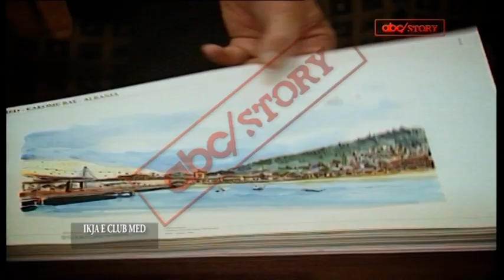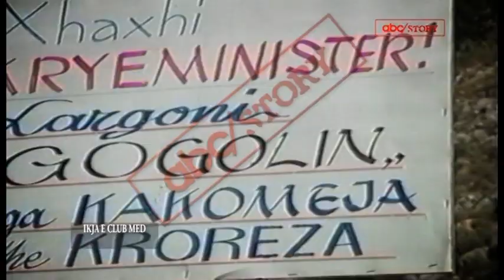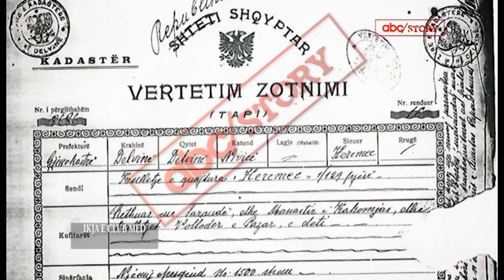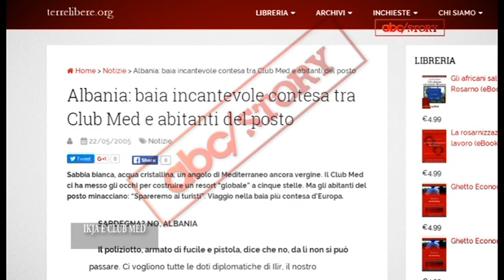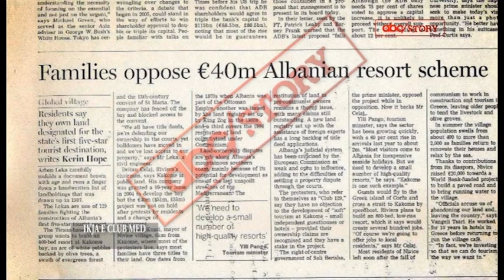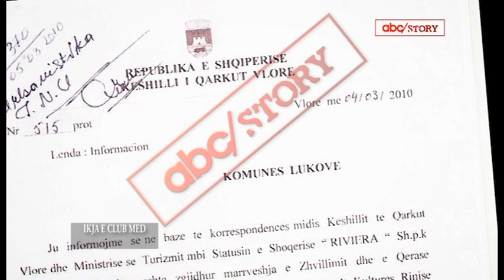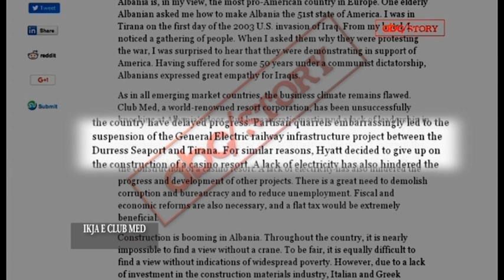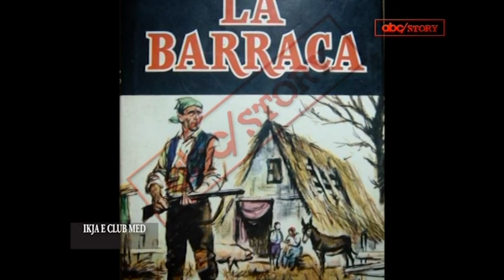SI E DEBUAM GJIGANDIN CLUB MED | ABC NEWS